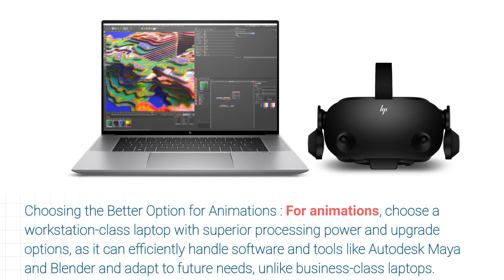Best Workstation Laptops for Animations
Compare workstation-class laptops to business-class laptops to find the best option for animators' complex projects.
Workstation-Class Laptops : Workstation-class laptops offer high performance, reliability, and larger displays, making them ideal for animators. They feature powerful processors, dedicated graphics cards, ample memory, and storage capacity.
One example is a Xeon Processor Workstation, equipped with an Intel Xeon processor, NVIDIA Quadro graphics, and up to 64GB of memory and up to 4TB of storage.
Business-Class Laptops : On the other hand Business-class laptops prioritize portability and battery life, but they may lack the power and performance required for complex animations. Integrated graphics, limited memory, and storage capacity can be drawbacks for animators working with large files and 3D rendering.
Choosing the Better Option for Animations: For animations, choose a workstation-class laptop with superior processing power and upgrade options, as it can efficiently handle software and tools like Autodesk Maya and Blender and adapt to future needs, unlike business-class laptops.
Choose a workstation-class laptop with high performance, reliability, and upgrade options, considering factors like processing power, graphics card, memory, and storage capacity.
Consider the HP ZBook Studio G9 laptop with an Intel Core i9 processor, NVIDIA graphics card, up to 64GB RAM, and up to 4TB storage for animation work.
For a non-laptop option, the HP Z2 SFF G9 workstation offers an Intel 12th gen i9 processor, NVIDIA RTX A Series graphics cards, up to 128GB RAM, and 36TB storage with convenient connectivity options.